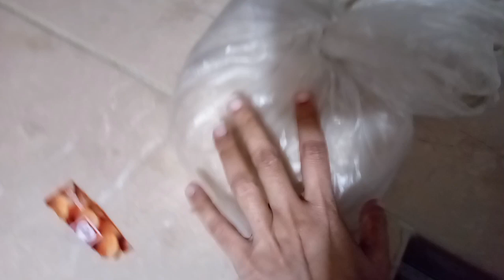allo ki nehari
aloo ki nihari banai #@VAMPIREYT1